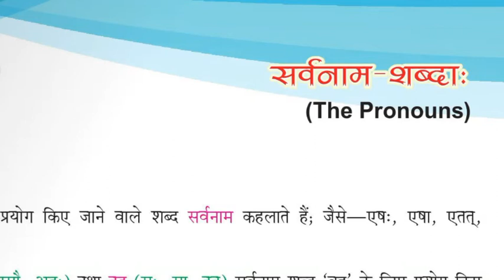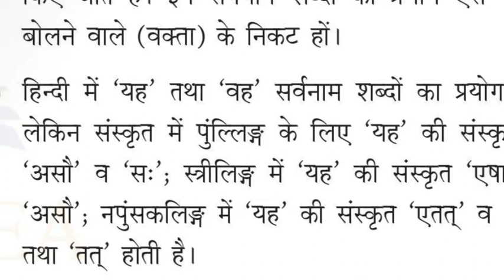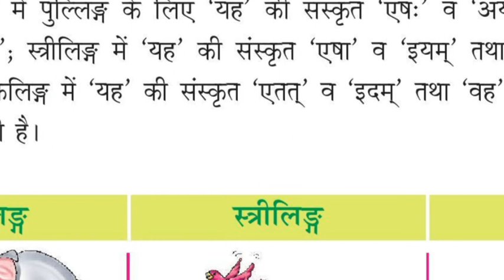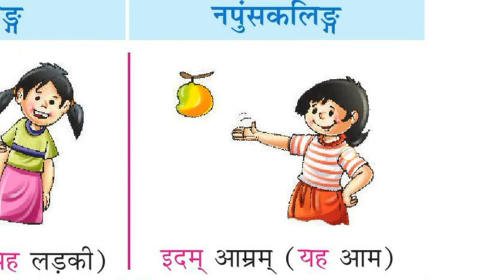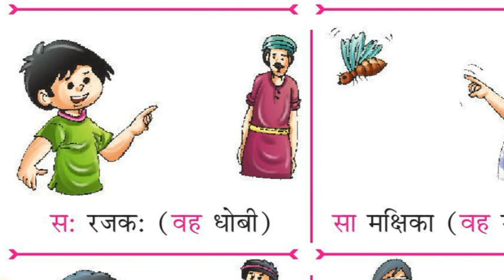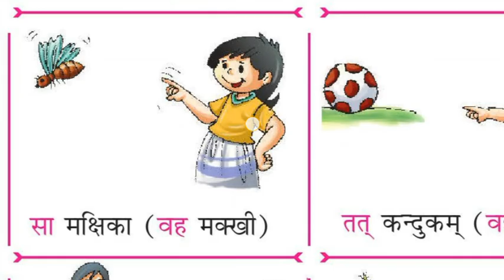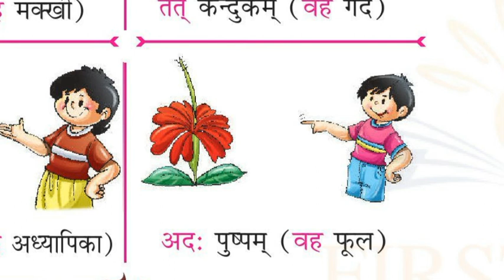Class 4/ Sanskrit / chapter 6